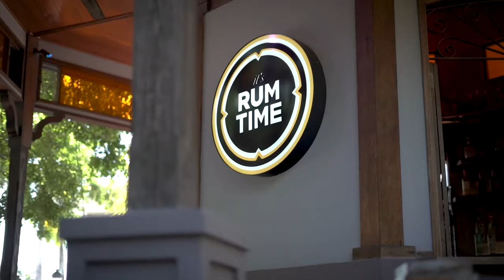04 PR GANA JUL 23 2021